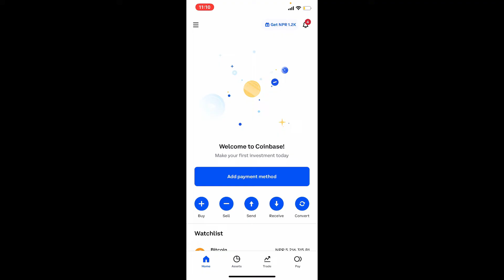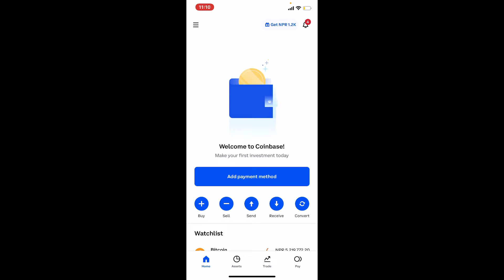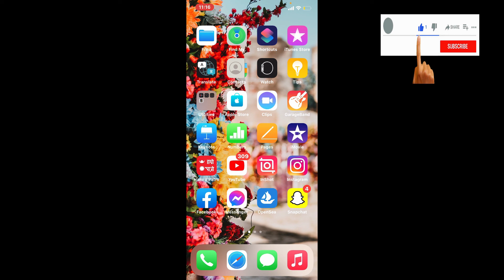How to Buy Ripple XRP On Coinbase (2022)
Keep Your Crypto Currency Safe Ripple XRP is one of the popular coins among Crypto users. You can easily buy Ripple XRP from various platforms. Here in this video, we will show you step by step guide on how to Buy & Trade Ripple XRP on Coinbase app. Its easy and wont take you more than a minute.

Happy Crypto Trading !!!

CHAPTERS

0:20 - Buy Ripple XRP On Coinbase
2:35 - Outro